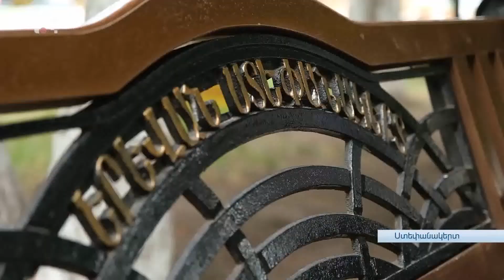ՀԱՅՏԵՐԻ ՆԵՐԿԱՅԱՑՄԱՆ ՎԵՐՋՆԱԺԱՄԿԵՏԸ 2022Թ. ԴԵԿՏԵՄԲԵՐԻ 30-ՆՆ Է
Տեղահանված ընտանիքների բնակարանային ապահովման թեման շարունակում է մնալ առաջնահերթ խնդիրների շարքում: Բնակարանային հարցերի կոմիտեն շարունակում է հայտեր ընդունել: Նախատեսվում է մոտ 9 հազար հայտ: Այս պահին կոմիտեին դիմել է մոտ 5 հազար քաղաքացի: Հայտերի ներկայացման վերջնաժամկետը՝ սույն թվականի դեկտեմբերի 30-նն է: